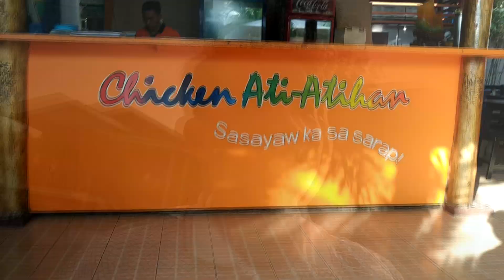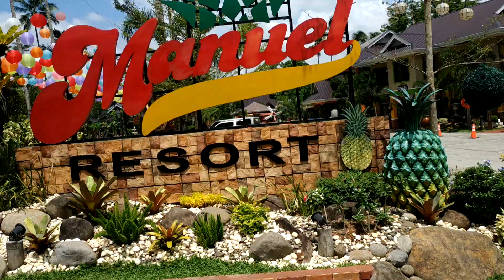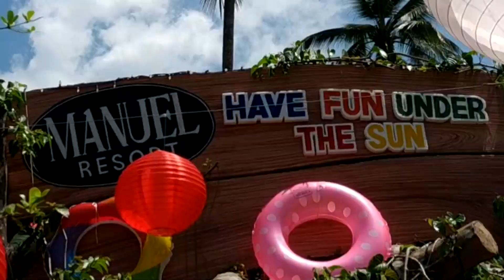Vlog 5 Manuel Resort Zamboanga Mark Tvideo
Summer na guys! Tara mag punta sa Manuel Resort.
Lot of cartoon characters, adventure Resort and wow..  🤪🤣❤️